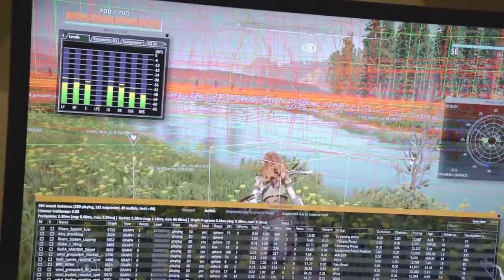Horizon Zero Dawn Official Trailer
Horizon Zero Dawn is an action role-playing video game developed by Guerrilla Games and published by Sony Interactive Entertainment for PlayStation 4 and released in early 2017. The plot revolves around Aloy, a hunter and archer living in a world overrun by robots. Having been an outcast her whole life, she sets out to discover the dangers that kept her sheltered. The character uses ranged weapons and a spear and stealth tactics to combat the mechanised creatures, whose remains can be looted for resources. A skill tree provides the player with new abilities and passive bonuses. The game features an open world environment for Aloy to explore, divided into tribes that hold side quests to undertake, while the main story guides her across the entire map.

Development began in 2011, with game director Mathijs de Jonge considering it "the most risky" idea of those that were pitched at the time. The concept explores the contrast between the beauty and danger of the game's setting. Guerrilla Games emphasises trial and error as the basis for playing the game, choosing not to implement a tutorial. The game engine, Decima, was previously engineered for Killzone Shadow Fall and altered for Horizon Zero Dawn, the first new intellectual property (IP) developed by Guerrilla Games since Killzone in 2004, and also the studio's first attempt at developing a role-playing game.

Horizon Zero Dawn won the award for Best Original Game at the Game Critics Awards in 2015 and 2016. At release, it was well received by critics, who praised the open world, story, visuals, combat, the character of Aloy and the performance provided by her voice actress Ashly Burch, whilst giving criticism to the dialogue, melee combat and character models. It was the best-selling launch of an original IP on the PlayStation 4 console and, as of June 2017, had sold 3.4 million copies, making it the second best-selling PlayStation 4 video game.